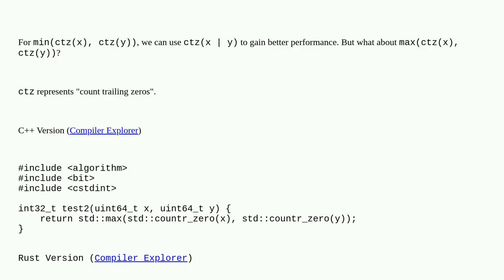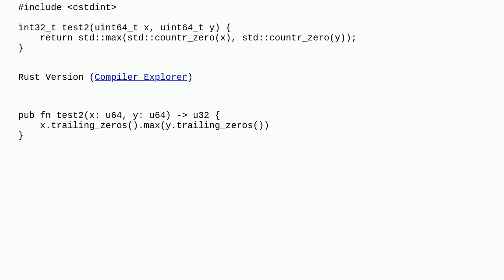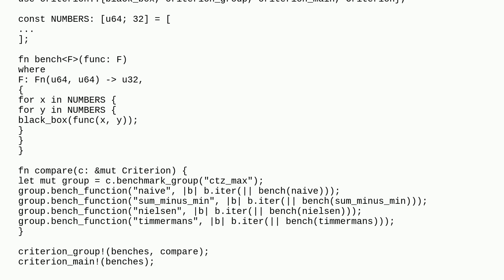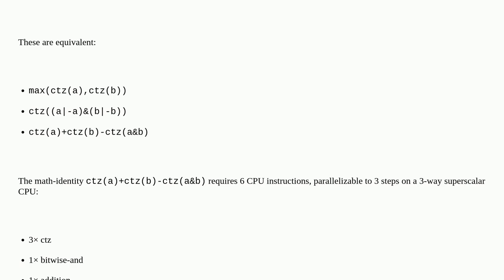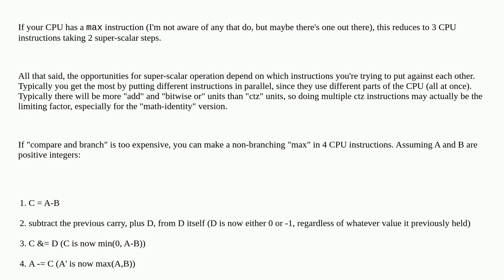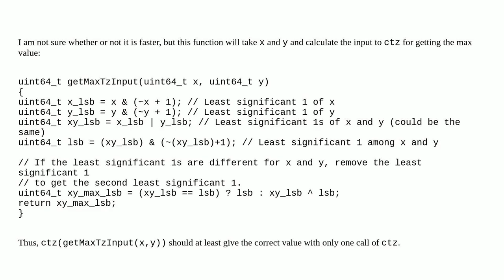Faster algorithm for max(ctz(x), ctz(y))?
A special thanks goes out to the community

  c++ rust algorithm bit-manipulation